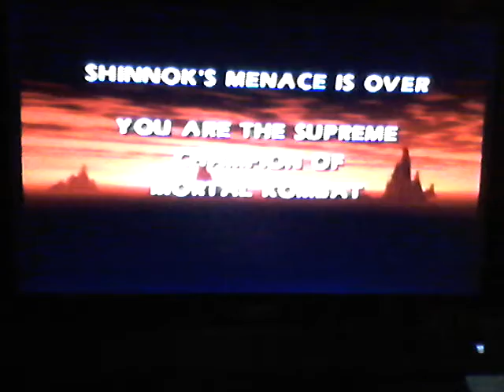Mortal Kombat Gold Playthrough with Scorpion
Welcome back to Sega Dreamcast week enjoy the blood lol.